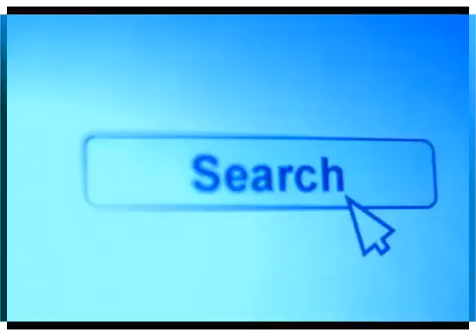自転車の危険運転、摘発２回で講習義務化~つボイノリオ 2015-01-26